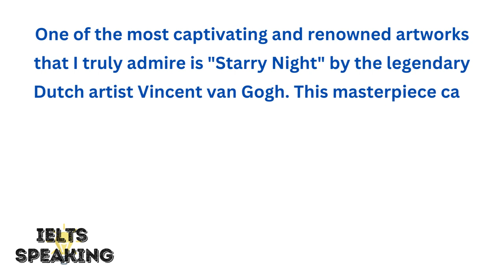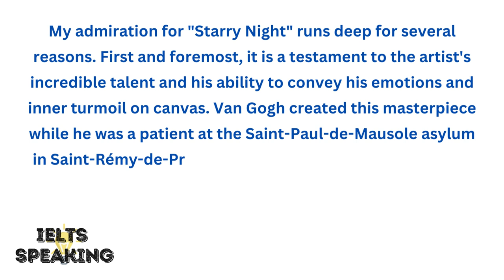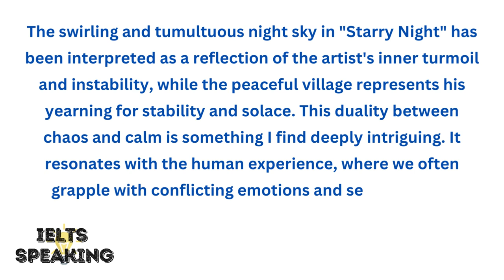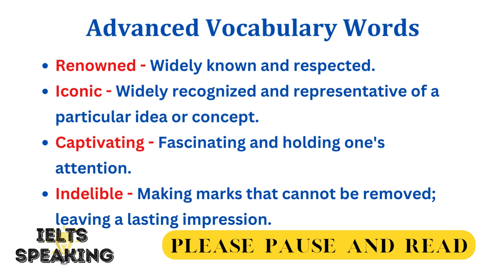Describe A Famous Painting Or Artwork That You Admire - IELTS Speaking Part 2 Topic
Describe A Famous Painting Or Artwork That You Admire -

Describe A Famous Painting Or Artwork That You Admire, , describe a famous painting or artwork that you admire most ielts cue card, describe a famous painting or artwork that you admire most

In this video, we dive deep into the iconic painting "Starry Night" by Vincent van Gogh. Discover the history, meaning, and the artist's emotional journey behind this renowned masterpiece. Join us as we explore the captivating world of Post-Impressionism and how this painting transcends time and culture. Learn why "Starry Night" continues to hold enduring power, touching the hearts of art enthusiasts and novices alike.

🎨 Explore more art history content: [Include link to your website or other related content]